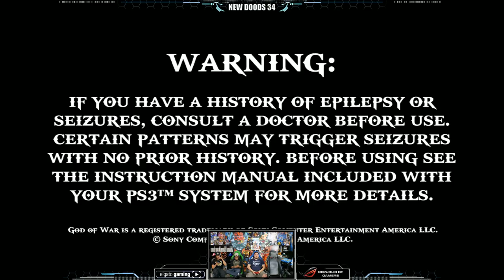God of War II Part 1 - YoVideogames